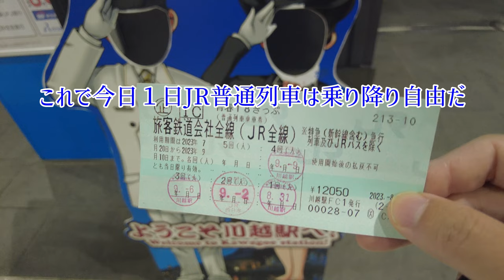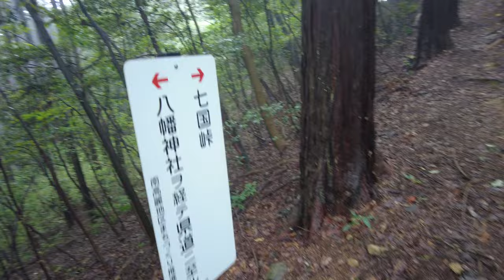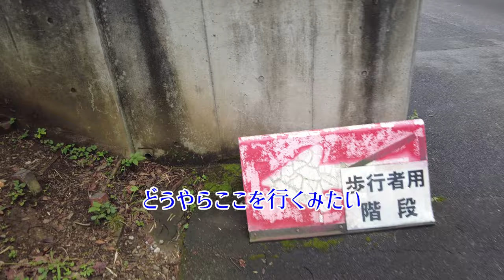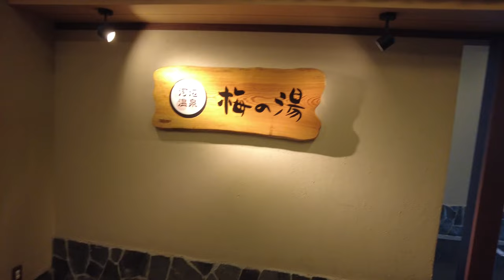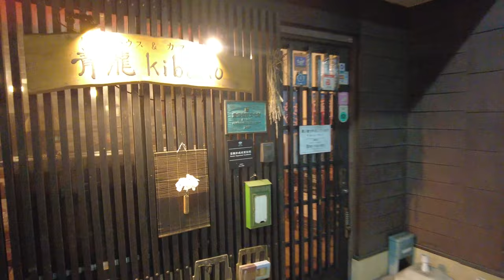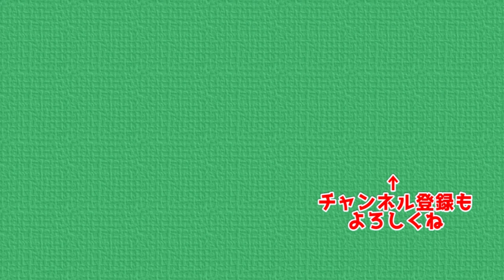【事前告知登山前日】高尾山告知登山 前夜祭 飯能から青梅まで歩きます 告知登山の前日から青春18きっぷを使って活動します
明日は視聴者さんへの告知登山の日
その前日に飯能から青梅まで霞丘陵などを経由し歩いていきます
青梅駅近くのゲストハウスに宿泊し、青梅のナイトライフを楽しむ動画です